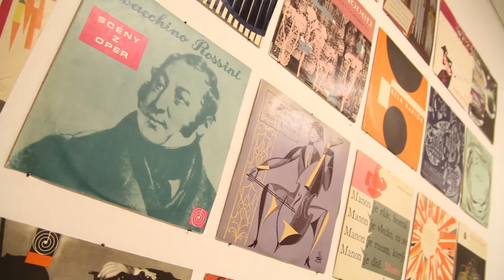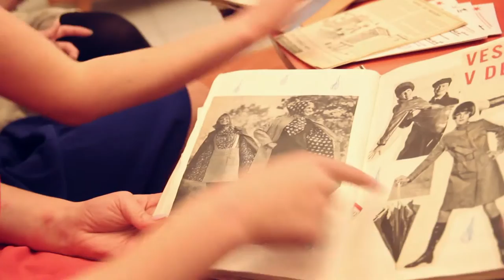Dohnat a předehnat | DH v DH s Melánií Vančurovou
Krátké připomenutí atmosféry večerní komentované prohlídky k výstavě Dohnat a předehnat a následná talk show Davida Hrbka DH v DH s Melánii Vančurovou, jednou z prvních československých modelek.